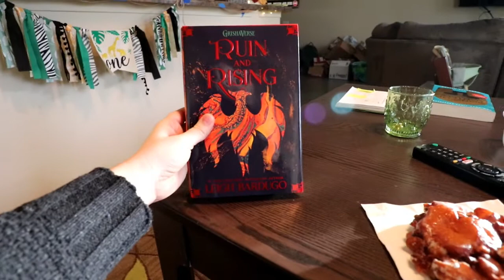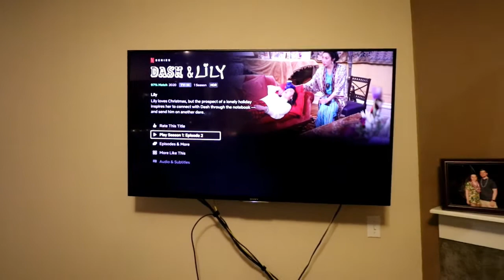Vlogmas 2020 Day 14 | 2020-12-14 The Last Covid-Normal Workday of 2020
It's Vlogmas 2020! Here's a vlog of what Chase, Carter, and I did on Monday, December 14, 2020.

During this episode, we worked from home, Katie finished her book, and Carter played in the kitchen.